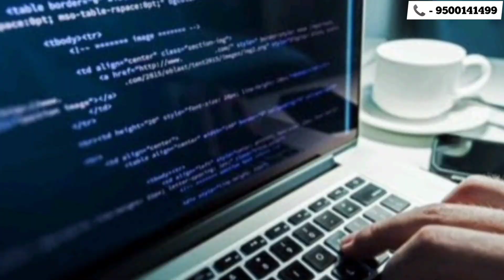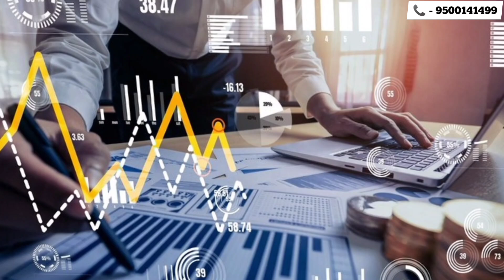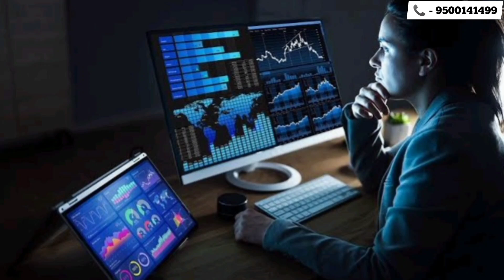🤑𝐀𝐝𝐝𝐞𝐝 𝐀𝐝𝐯𝐚𝐧𝐭𝐚𝐠𝐞𝐬 𝐢𝐧 𝐭𝐡𝐞 𝐈𝐓 𝐣𝐨𝐛 𝐟𝐢𝐞𝐥𝐝🖥️(𝐓𝐚𝐦𝐢𝐥)❌Top 5 Job Search Portal for freshers🎓 Direct Joining🔥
We are low cost training provider in India. Our training quality are best in class in market and all our trainings based on real time work experience. Our Trainers have more than 10+ years experienced Professional.

For any marketing or advertisement activity, kindly send the details in the mail. We will revert back to you at the earliest.

IT Business Analyst Training
We train you based on Real Time Work Experienced in all three aspects of Business Analysis - Planning and monitoring, Requirements elicitation, and Requirements management & communication.Training provided by 10 years experienced professional working as BA in current market world.

TESTING TRAINING
Start your path to a career in Testing Field. In this program, you’ll learn in-demand skills that will have you job-ready in less than six months. No degree or experience is required. End to End Manual Testing training will be provided based on Real Time work experience. Training more related to black box & white box testing

Project Manager
Start your path to a career in project management. In this program, you’ll learn in-demand skills that will have you job-ready in less than six months. Basic degree with Minimal experience is required. Training provided by 10 years experienced professional working as PM in current market world.

We train you on all three aspects of Business Analysis - Planning and monitoring, Requirements elicitation, and Requirements management & communication. Real Time work experience cum training makes you perfect Business Analyst as market required. Complete end to end training will be provided in Business Analytics ethics and process as well. Training provided by 10 years experienced professional working as BA in current market world.